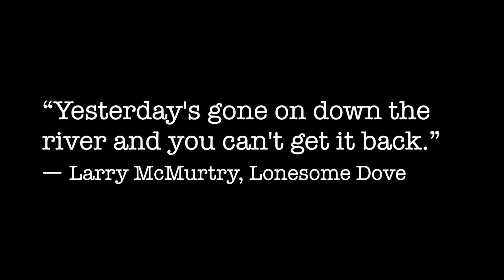2015 Buffalo River AR - Funny Flood Float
Buffalo River 2015 Funny Float (Language Warning) Arkansas Flood